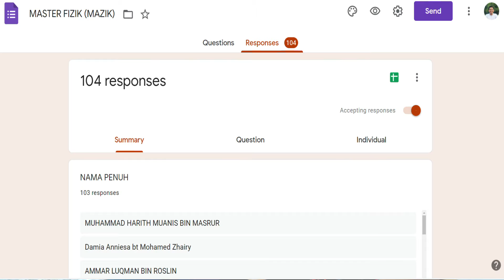#1 Master Fizik (MAZIK)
MAZIK ADALAH KELAS TUTORIAL ONLINE FIZIK PERCUMA

TEKNIK MENJAWAB KERTAS TRIAL (SPM)
FOKUS PADA TOPIK FIZIK SUSAH BAGI KEBANYAKAN PELAJAR (TING.4)
PENDAFTARAN DIBUKA SEPANJANG KELAS MAZIK BEROPERASI
KONSEP, FORMULA & ASAS